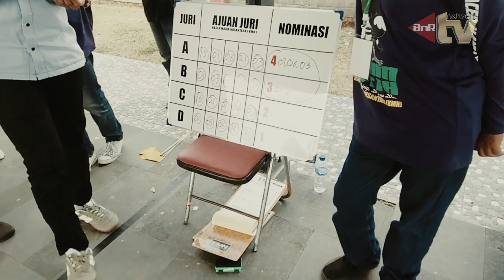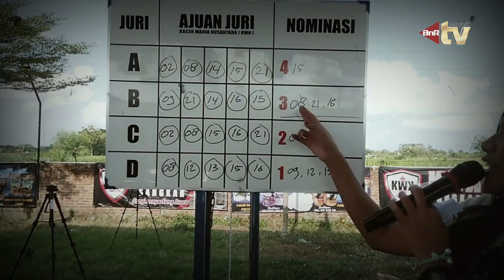Wonosakti naik tahta piala dunia kacer Hitam Putih 5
Wonosakti milik Bagas - Boja Mandiri SF sukses mencetak skor kemenangan di event Hitam Putih 5 feat KMN - Klaten (25/06/2023) yang digadang sebagai piala dunianya kacer nusantara lewat hasil raihan koncer A mutlak saat mengikuti laga dikelas Komunitas E.
Video Maker : Rizcy Wahyu (Kiky BnR) Jateng